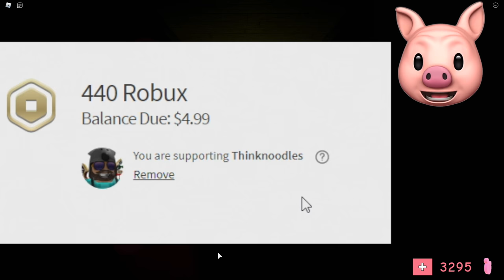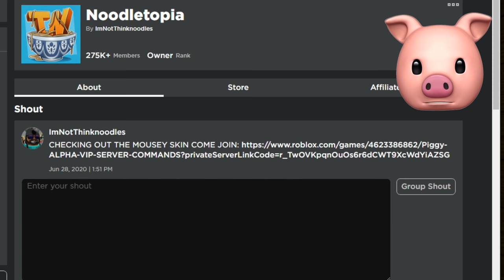ROBLOX PIGGY MOUSY UPDATE..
ROBLOX Piggy Updated with the Mousey skin in advance of the Piggy Build Update! It costs 415 Piggy Points and is on VIP servers now!